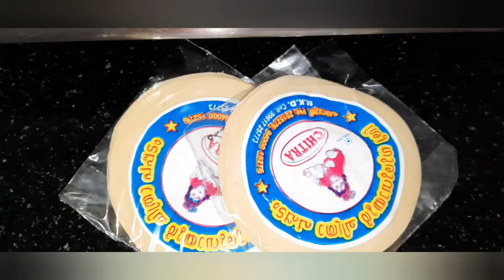ഇന്നത്തെ ഉച്ചയൂണും കാണാം പാട്ടും കേൾക്കാം